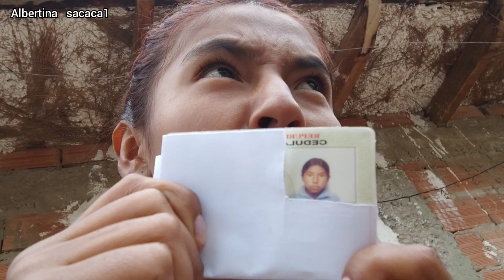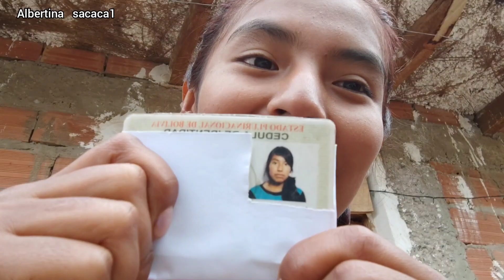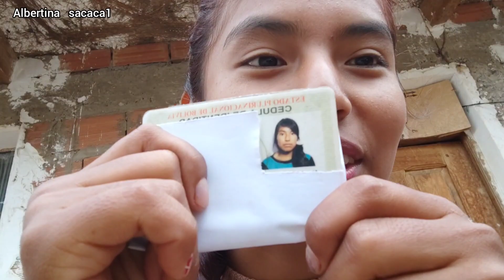calificando mis fotos de carnet😁🤣😎 sí, era emo😉